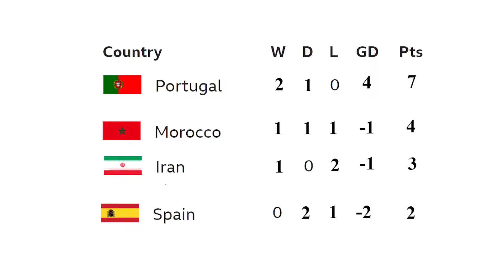Group B Final Matches Highlights - PES World Cup 2018 Simulation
Highlights of Group B final round of matches. Iran VS Portugal and Spain vs Morocco. Who will make it through?
PES Simulation.